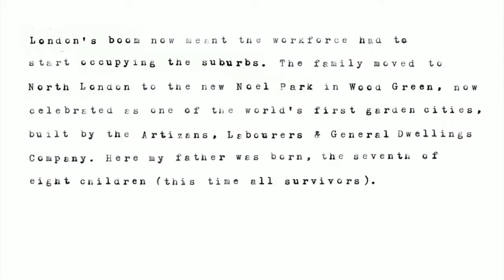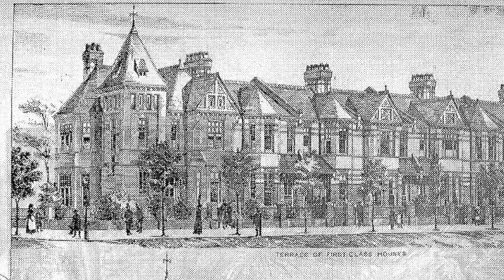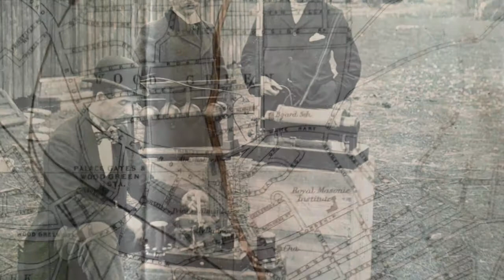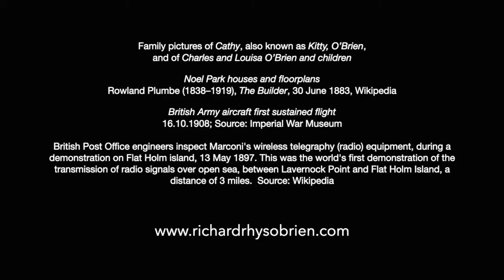10 COME INTO THE GARDEN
10/11. The next step was to move from crowded inner London to the new suburbs, and the family made it to the world's first garden city, Noel Park, in Wood Green.  The times they were a-changin'.  With Bruce Knapp on guitar.